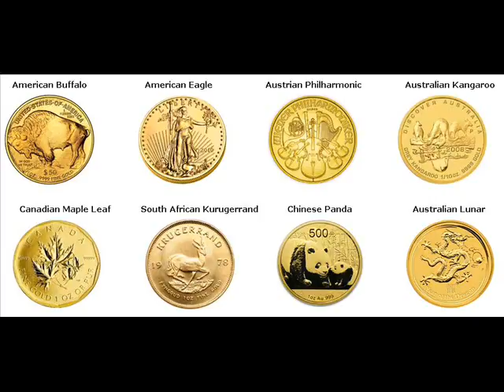Gold Bars For Sale Orenburg Russia